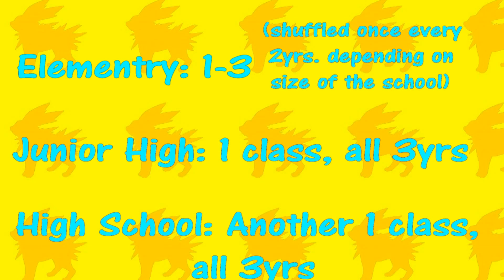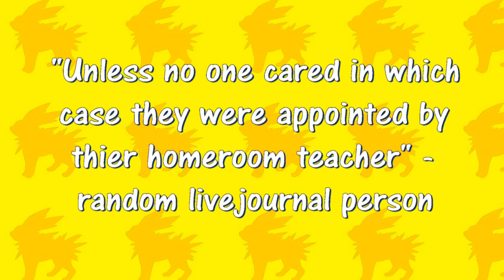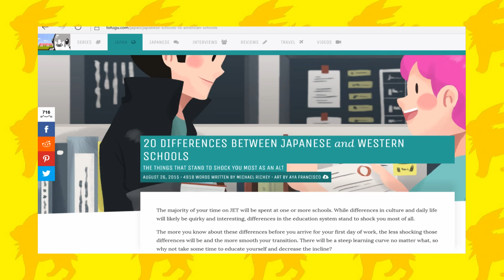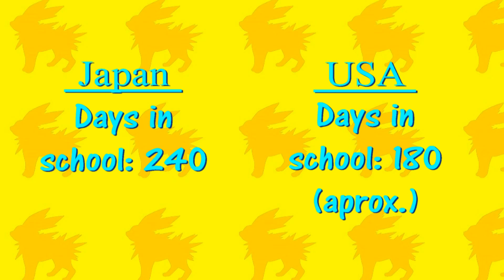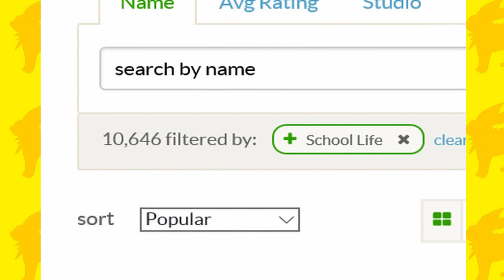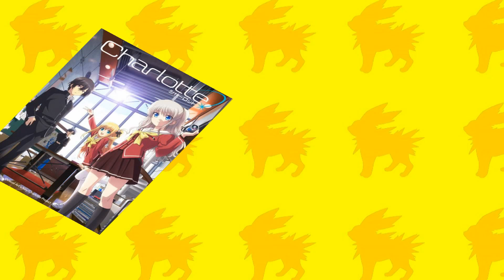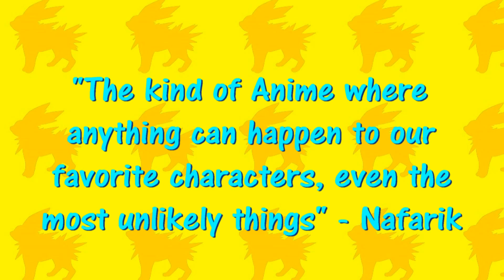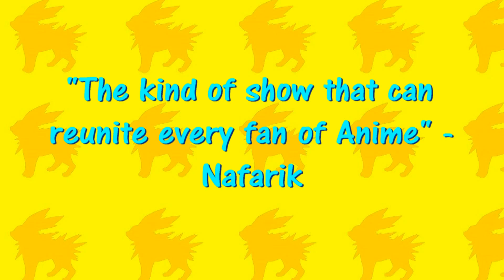Why Is Ash Going To School? - A Serious Answer From Anime & Culture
A lot of people were caught off guard when they heard that Ash is going to school in the Sun and Moon Anime.  Many assume that it means Ash is de-aging or becoming dumber, or even being reset.  But it may very well be that none of that will be the case.  This video explains why and teaches you about life in a Japanese school in the process.

Bibliography
On Japanese schools: